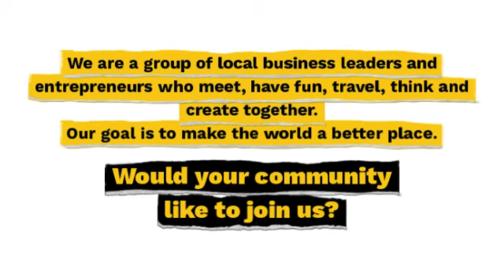Resource Development Committee Introduction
Get to know our Resource Development Committee programs in this short video clip